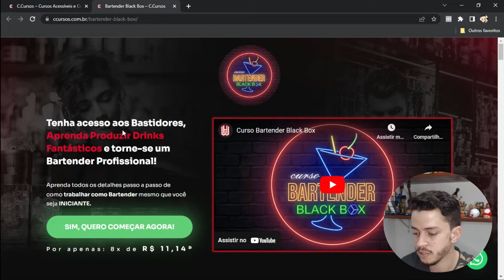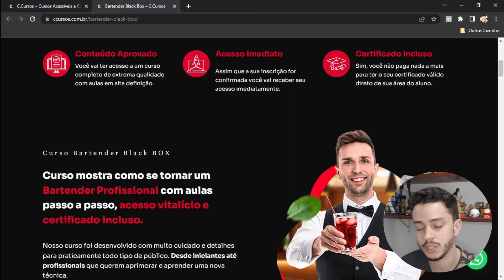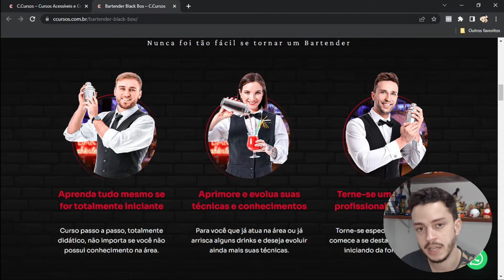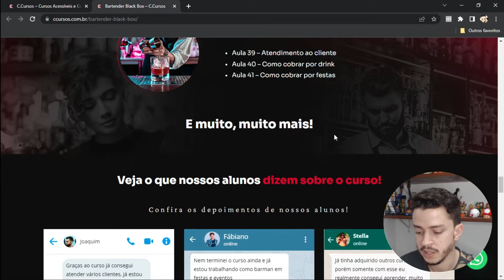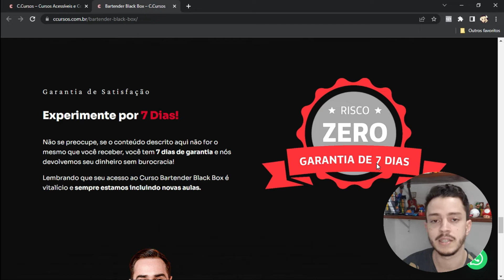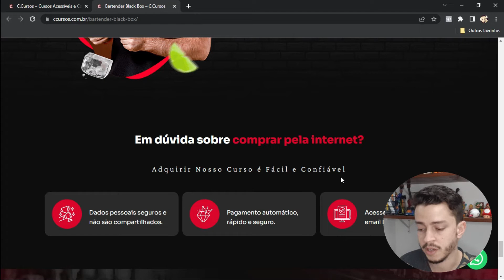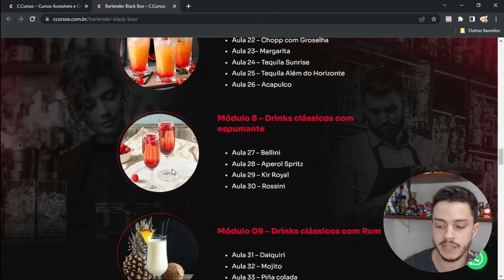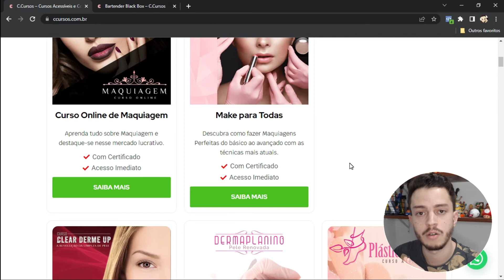CURSO DE BARTENDER ONLINE E SEM MENSALIDADES - CERTIFICADO INCLUSO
Fala galera!

Hoje estou trazendo um super curso de Bartender online pra você que sonha em trabalhar nessas area e ter uma formação reconhecida em todo o territorio nacional.

Este curso de Bartender que mostro neste video é um dos melhores cursos da area que ja encontrei, ensina do zero ao avançado e em pouco tempo ja te ajuda a ser inserido no mercado.

Com este curso de Bartender você vai estar apto a trabalhar em QUALQUER tipo de evento e sera um profissinal bem requisitado já que terá uma formação credenciada pela Associação de Ensino a Distancia.

Qualquer dúvida pode deixar nos comentários.

Apoio @DanielSegredos